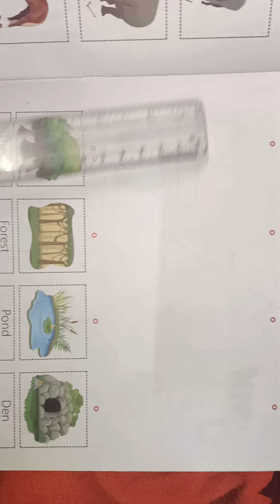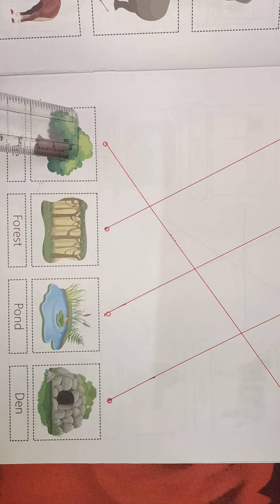CLASS - LKG GK Page - 25 (08/11/2021)